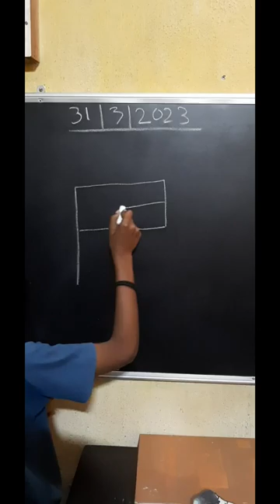Rohan kumar ka drawing